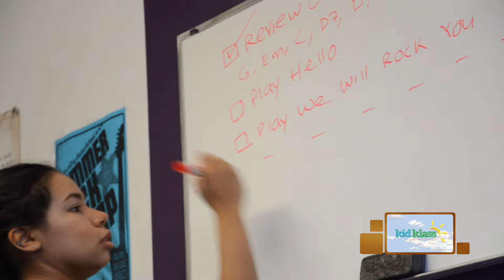NYC Guitar School KidKlass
For teens and kids ages 7-17 in all guitar styles, students learn technique, theory and how to play their favorite songs starting on their first day. Whether they play guitar, bass, drums, keys or vocals, your child can take their skills to the next level by playing with a live rock band!